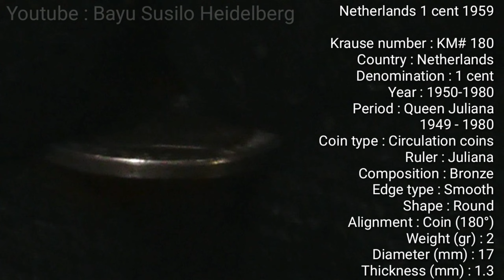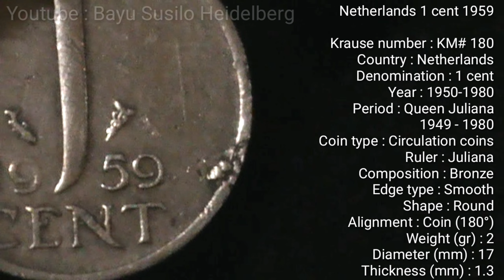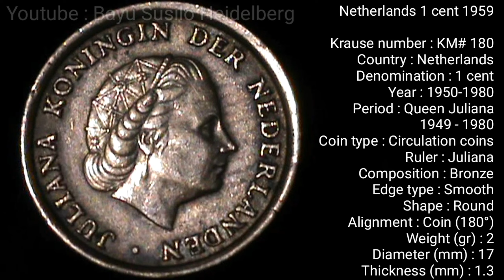Netherlands 1 cent 1959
Netherlands 1 cent 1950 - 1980

Krause number : KM# 180
Country : Netherlands
Denomination : 1 cent
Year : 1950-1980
Period : Queen Juliana
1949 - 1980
Coin type : Circulation coins
Ruler : Juliana
Composition : Bronze
Edge type : Smooth
Shape : Round
Alignment : Coin (180°)
Weight (gr) : 2
Diameter (mm) : 17
Thickness (mm) : 1.3